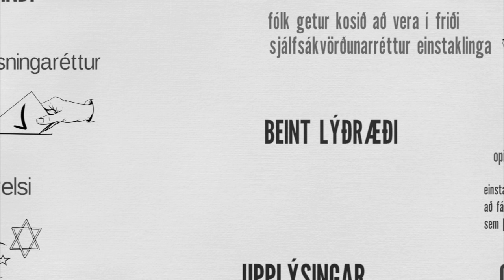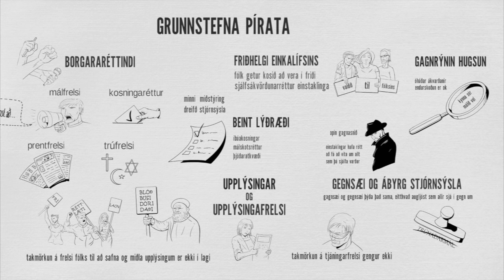Grunnstefna Pírata teiknuð!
Hér eru allir hlutar grunnstefnu Pírata saman í einu myndbandi.

Teiknari: Svanhvít Ada Sif Björnsdóttir
Upplestur og eftirvinnsla hljóðs: Gissur Gunnarsson
Verkefnastjórn: Halla Kolbeinsdóttir